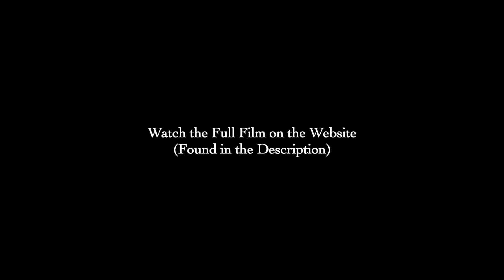John Peters and The Voice - Official Trailer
This is the official trailer of John Peters and The Voice Short Film. This is the story of how one man hears the voice of God and what He tells him to do will change his life forever.